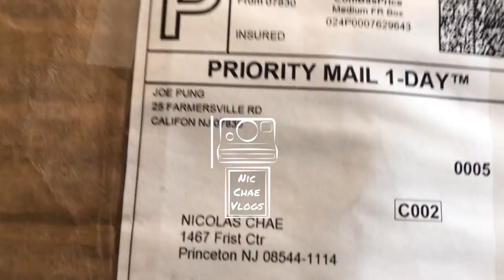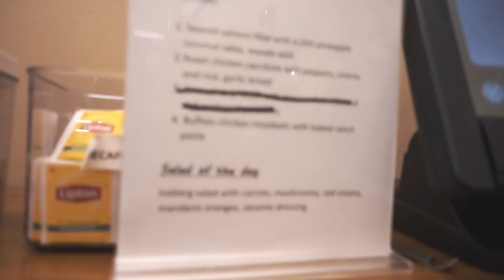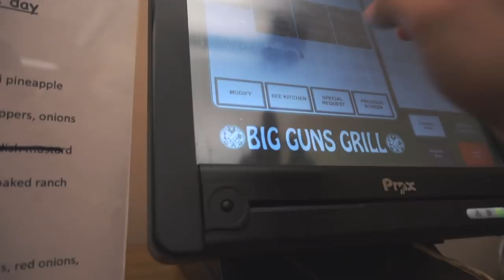the vlogs are BACK - vlog 28